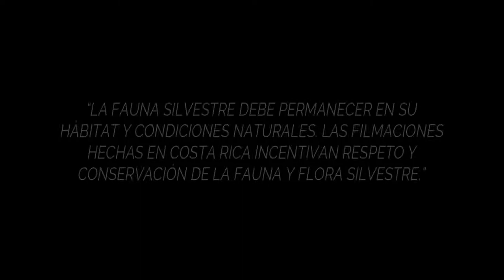GAME 1: Strong Sloth Challenge | 2018 Sloth Ironman Games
What is the Sloth Ironman Games?
The Sloth Ironman Games is an annual event hosted by TRR to create an initiative for sloth lovers to donate and get involved with sloth conservation efforts. This event is a sloth enrichment game series for selected sloth athletes. These games will consist of various challenges that the sloth needs to complete. And yes, the quickest sloth wins! Progress will be shown after each challenge is completed.

We will be using the SLOTH IRONMAN POINT-SYSTEM:
Each dollar donated to a sloth athlete is 1-extra point.
Each event results as follows for a sloth athlete:
for 1st place = 100-points
for 2nd place = 75-points
for 3rd pace = 50-points
for 4th place = 25 points

When you donate to SAVING SLOTHS TOGETHER be sure to comment the athlete's name so we know to add points to their name.

Each event will be posted on the Facebook event and on our

A new game each day during the week starting on October 20:
International Sloth Day!

► Here is the Game Schedule:
Oct 20 - International Sloth Day & Athlete reveal
(Find out who the candidates are for this year's games!)
Oct 22 Strong Sloth Challenge
Oct 23 Hibiscus Eat Off
Oct 24 1-Meter Dash
Oct 25 Poop-Off challenge
Oct 26 Award Ceremony